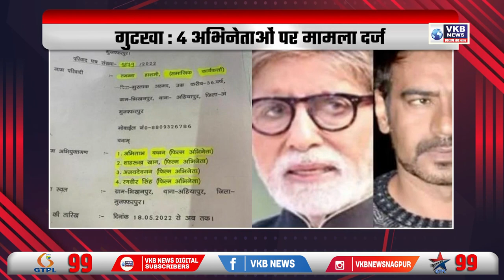राज ठाकरे का अयोध्या दौरा रद्द | DESH_VIDESH | VKBNews